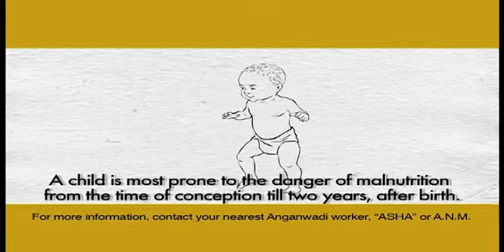IEC campaign against Malnutrition